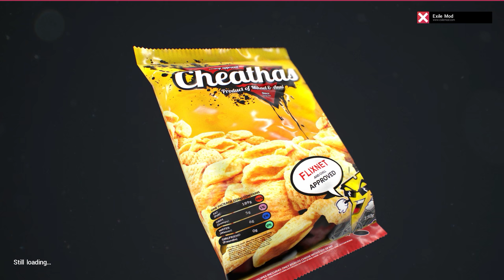Arma3 ARMATA leopard T-808